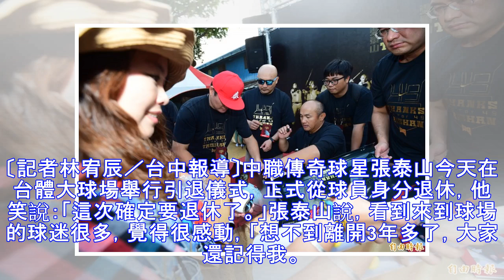棒球》引退儀式球迷踴躍 張泰山感動：「大家還記得我」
〔記者林宥辰／台中報導〕中職傳奇球星張泰山今天在台體大球場舉行引退儀式，正式從球員身分退休，他笑說：「這次確定要退休了。」張泰山說，看到來到球場的球迷很多，覺得很感動，「想不到離開3年多了，大家還記得我。」 張泰山說，球迷人山人海，讓他嚇了一跳，「很感動，感謝我的經紀公司，也感謝我的家人幫忙。會選擇這座球場，也是因為有無數回憶，希望把儀式辦得像同學會，不同時期的球迷，都能一起來。」請繼續往下閱讀.